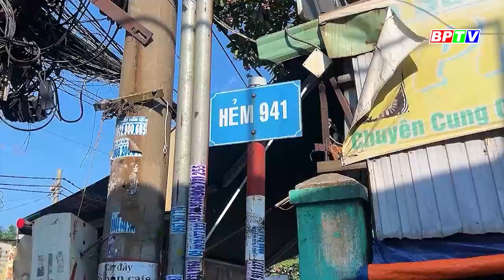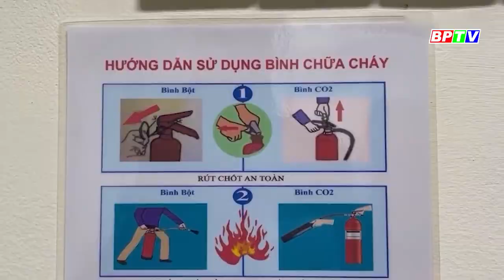CHUYỆN MỖI NGÀY 4-5-2024 |Tin nóng cho bạn ||BPTV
Cuộc sống của hàng chục hộ dân tại xã H'bông, huyện Chư Sê của tỉnh này đang bị đảo lộn bởi tình trạng ô nhiễm nghiêm trọng xuất phát từ một trang trại chăn nuôi heo quy mô lớn.  Với 10.000 con heo, trang trại này được cho là nguồn cơn của mùi hôi thối, ô nhiễm nguồn nước, gây thiệt hại cây trồng và đe dọa sức khỏe cộng đồng. Phóng sự ghi nhận sau đây sẽ cho thấy tình trạng nghiêm trọng đến mức người dân phải kêu cứu.
Các chương trình nổi bật:
Cập nhật thêm nhiều thông tin tại:
💎 Fanpage: